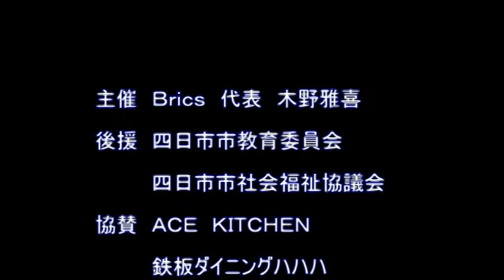Ｂｒｉｃｓ第１回バスケットボール大会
菰野町出身のＢｒｉｃｓ代表の木野さんが主催する、バスケットボールの楽しさや障がい者スポーツへの理解を深めてもらう大会が中央緑地体育館で開催されました。